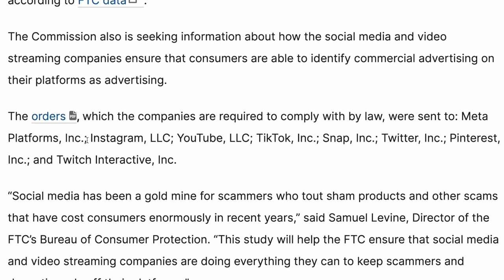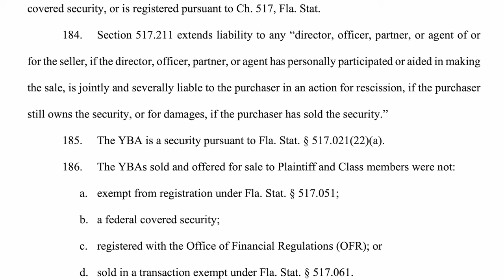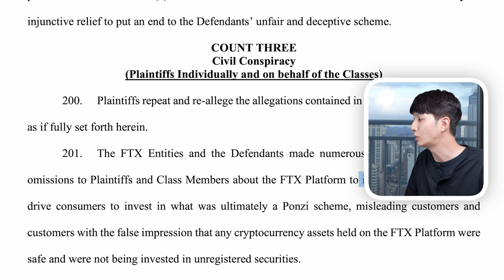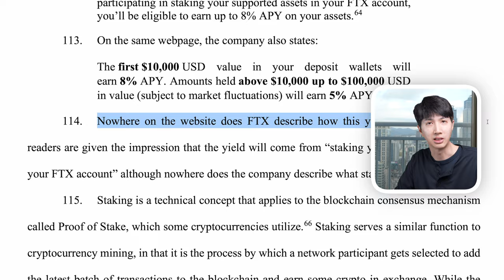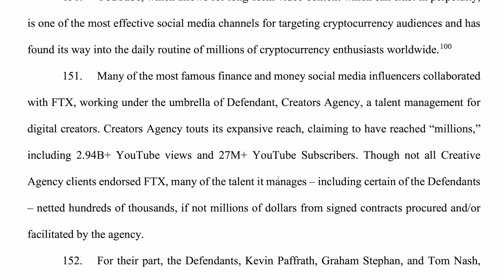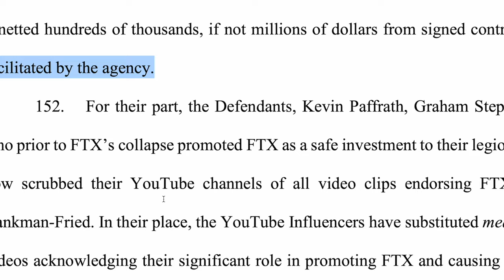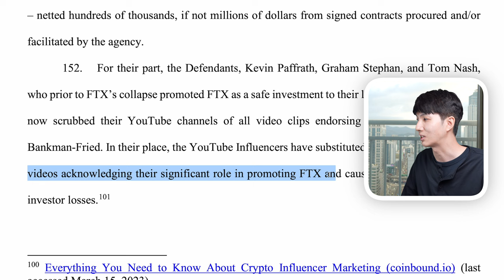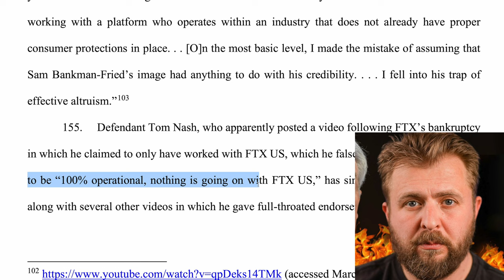YouTubers Get Sued For $1,000,000,000 | Coffeezilla + Graham Stephan